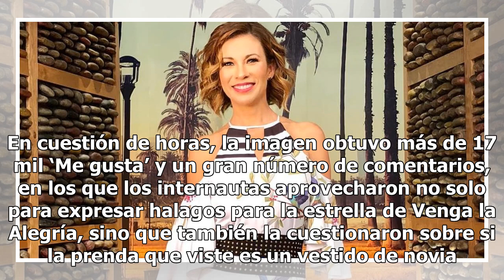¡Huele a boda! Vestido de Ingrid Coronado sorprende a fans en Instagram (FOTO)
Ingrid Coronado impactó a sus fans tras compartir una imagen en la que aparece luciendo sus exquisitas curvas en un impresionante vestido color blanco, lo que desató algunas especulaciones entre los internautas. Ingrid Coronado es una de las conductoras más queridas de TV Azteca, pues gracias a su b...